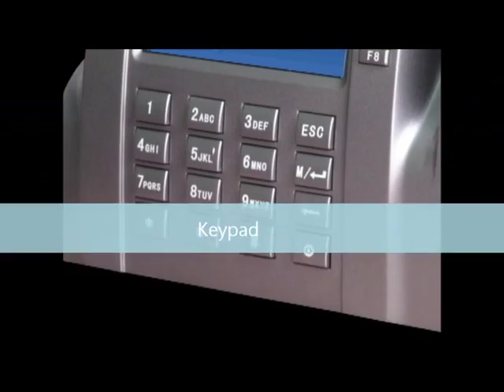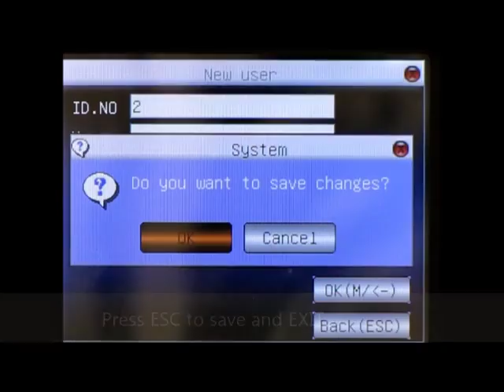ZKSoftware iClock580 Biometric Fingerprint Reader